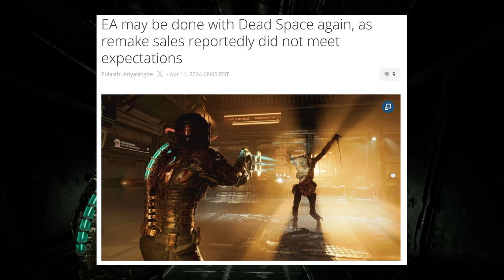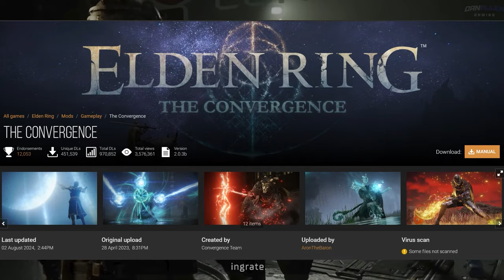I beat the Dead Space Remake, but now I'm Insane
This is Part 2 of my Dead Space Remake play through.

This game is incredible from start to finish. Its also managed to scare me a good amount... tho it can be kind of buggy sometimes. Good game tho!

btw Happy Halloween!

(Video might be kind of loud sorry)